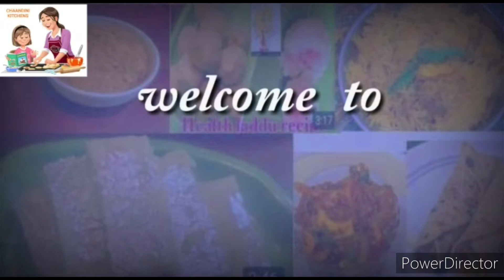Peas vada chat recipe |தள்ளு வண்டிகடை சுவையில்பட்டாணி வடைchat recipe | street shop style vada chat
Hello friends welcome to Chaandini kitchen in this video delicious thallu vandi Kadai taste la peas vada chat  watch the  video and try it
Other recipe

                                              RASICHI SAMAINGA RUSICHI SAPIDUNGA